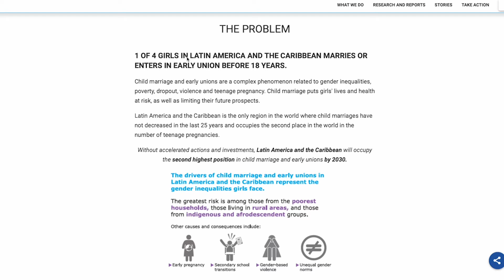ASFF Filmmakers' Insights | Motociclista dir. Eugen Merher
Interview with Eugen Merher on his Official Selection film, Motociclista, which screened at the Aesthetica Short Film Festival 2022.

This girl wants to ride motorcycles when she grows up. Behind her wish lies the longing for independence. However, as she is getting married at a very young age, her dream may never come true.